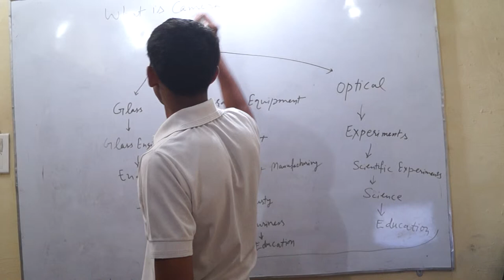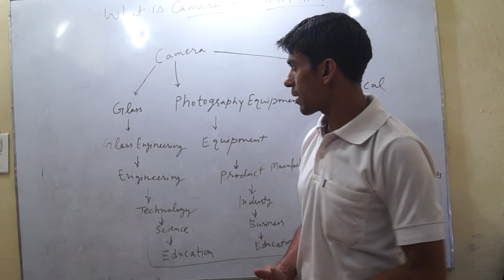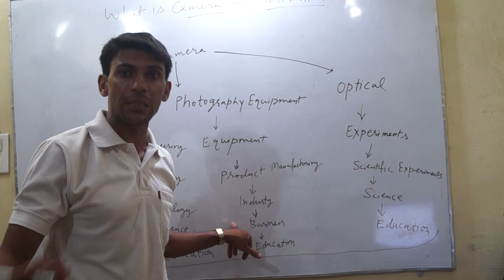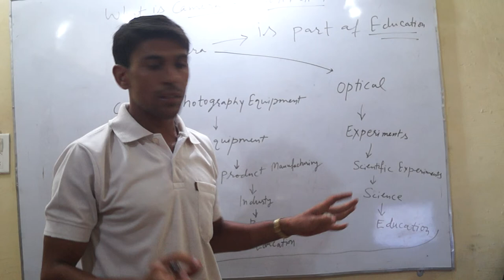What is Camera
If I say, camera is education. You will say, I am joking. Because, from beginning of time, you are learning maths, science, languages, history in education system. Then how can be camera as education. So, travel with me through this video for proving camera is education.